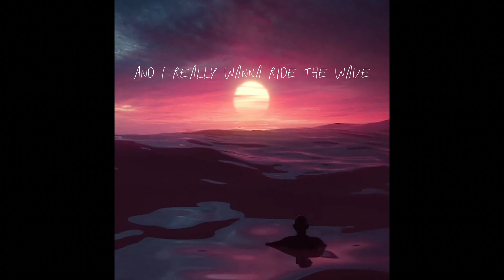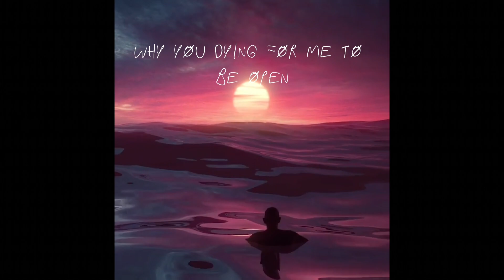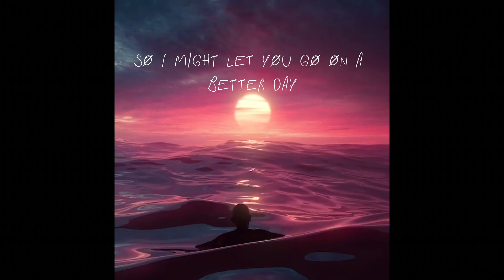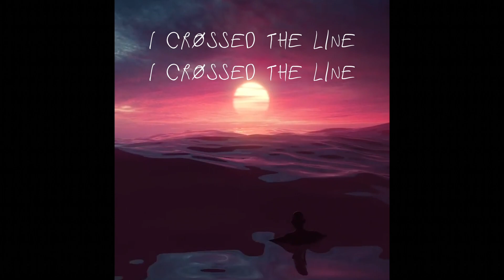¿Téo? - Palm Trees (Lyrics & MGL CC)